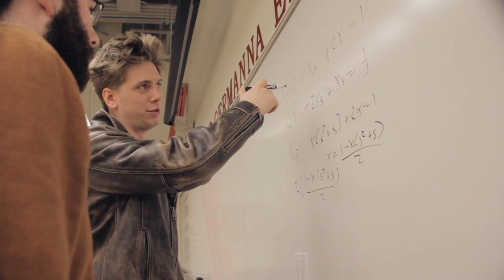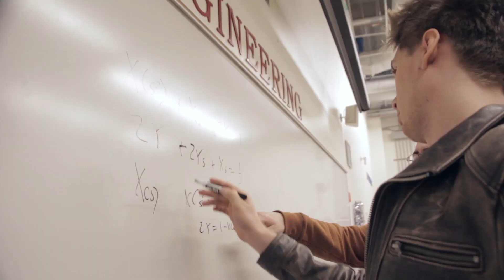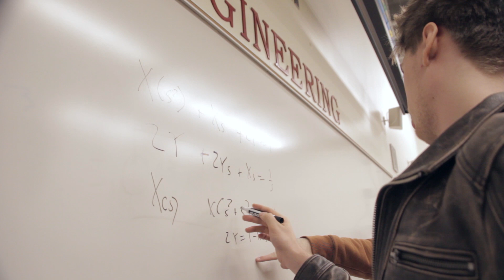With work at NASA, he took full advantage of a second chance at Germanna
Liam Chapin wasn't accepted to a university out of high school. He was given a second chance at Germanna, excelled, and now is a NASA Scholar and intern transferring to Virginia Tech.
There's still time to register for Spring 2019 classes. The first session begins Jan. 7. Others follow soon after.